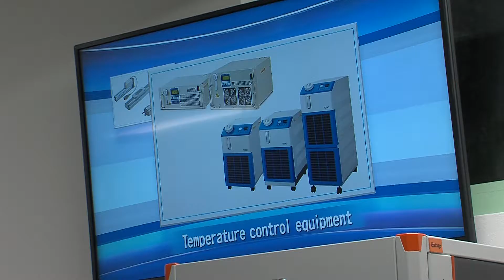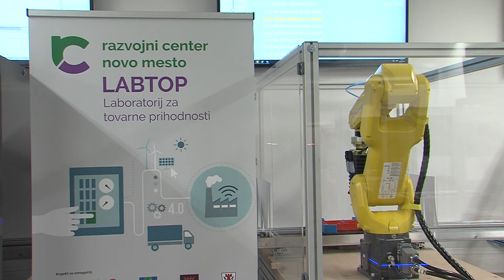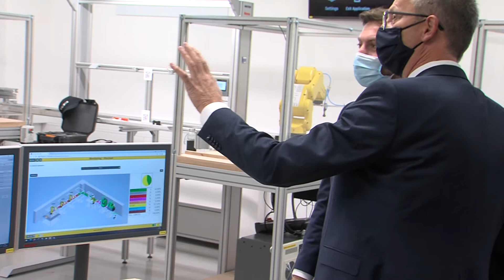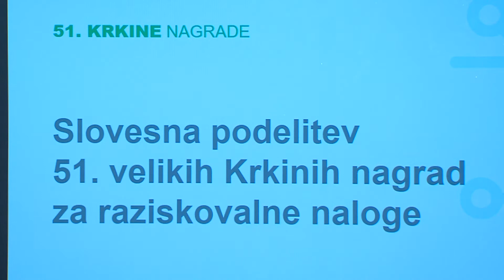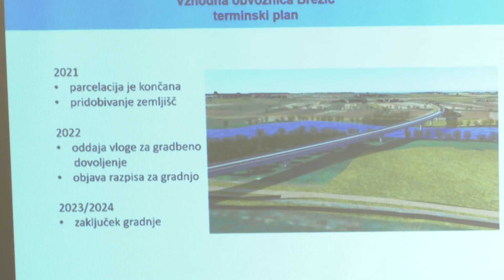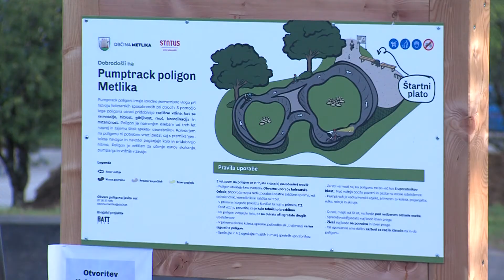Novice, 15. oktober 2021